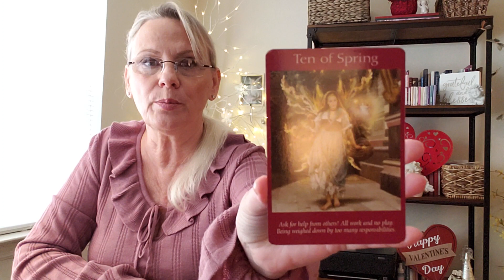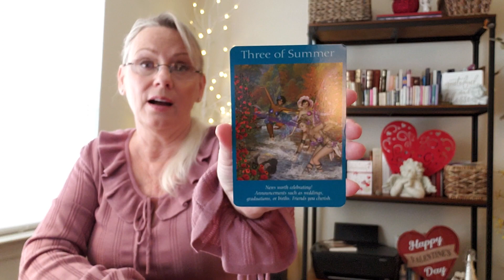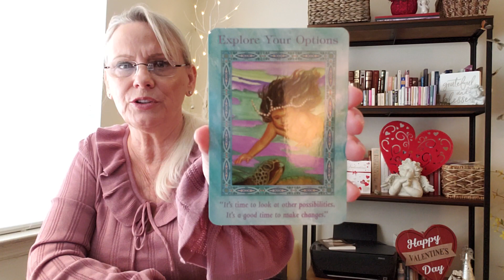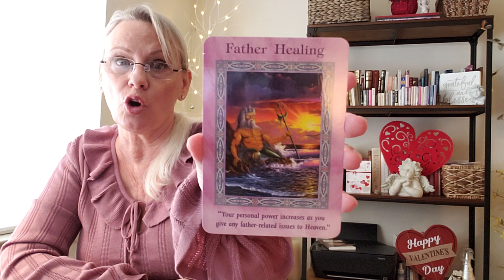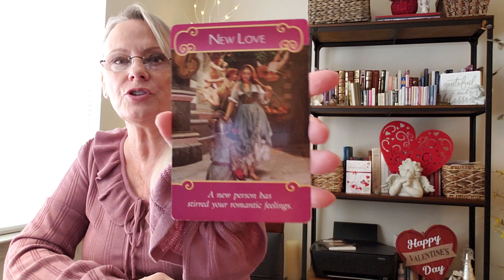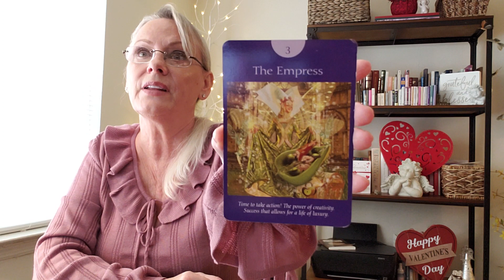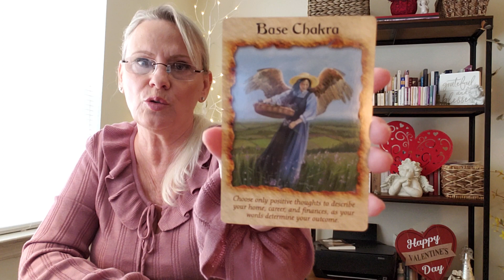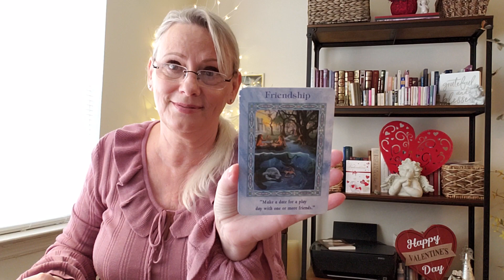LUTY 2019: BARAN- PANNA- Grace Czyta z Kart Anielskich, Cz. I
Baran 6:44, Byk 12:28, Bliznieta 16:10, Rak 20:27, Lew 25:42, Panna 30:20
Aby zamowic Czytanie z Kart Anielskich lub inne Uslugi, prosze wejdz na
Czytanie i UZDRAWIANIE na Luty 2019 pod Moje Uslugi: Luty 2019~ Wiadomosci Anielskie i UZDRAWIANIE
Aby zakupic moja ksiazke  “Mysli przy kawie” prosze wejdz na :
Szukasz: Grace Carter/Grazyna Kaczynska “Mysli przy kawie”